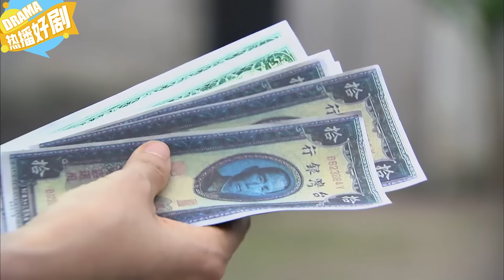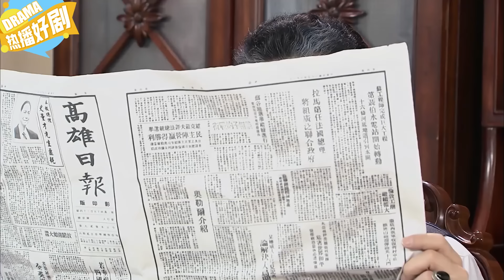大肚婆台灣尋夫，不料半路竟生在路邊，用口咬斷臍帶！